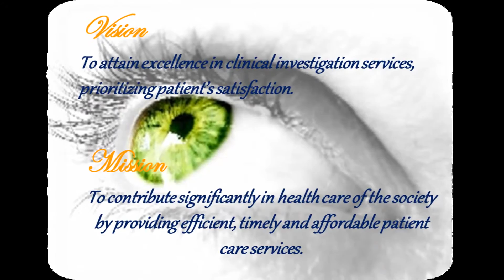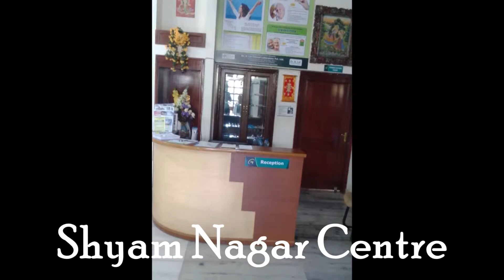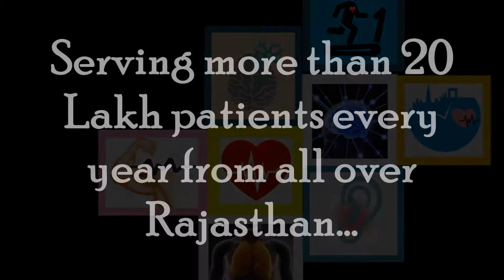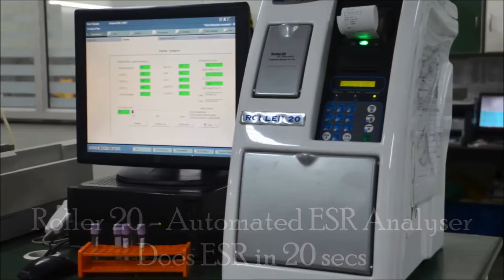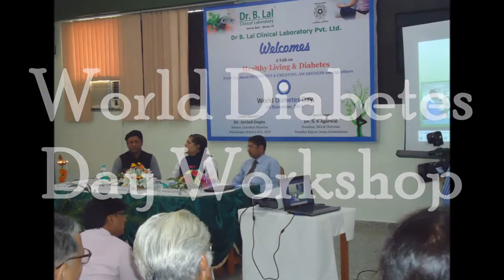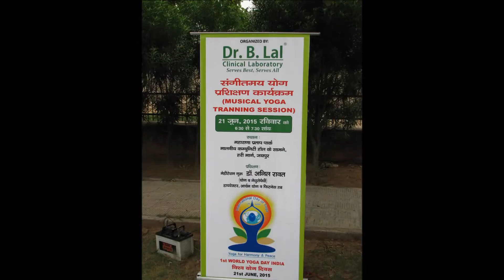Dr. B. Lal Clinical Laboratory Pvt. Ltd. - At a Glance